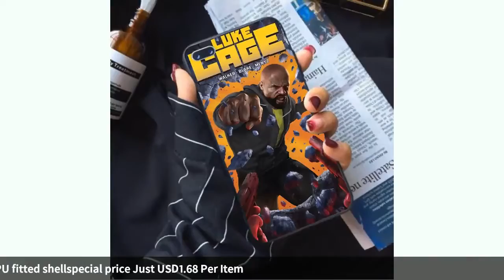Marvel The Defenders Luke Cage HEROES Soft silicone case for iphone 7 6 x xr 8 6s plus xs max 5 1...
Marvel The Defenders Luke Cage HEROES Soft silicone case for iphone 7 6 x xr 8 6s plus xs max 5 10 se 5s cover TPU fitted shell-in Half-wrapped Cases from Cellphones & Telecommunications on
Related Product :
Strong Powerful Round Neodymium Magnet Hook Metal Solid Traction Force Screw Hole Outdoor Camping Hiking Fishing Equipment Tools
Survivalist Ultralight 2 person Tent for Backpacking Camping Hiking Waterproof A frame Lightweight 2 Men Tent-Alpenstock Exclude
Outdoor Portable Ring Buckle Locking Carabiners Spring Snap Clips Long Shape Alloy Key Chain with Stainless Steel Double Ring
Aluminum mini 8cm carabiner D screw ring with lock for keychain
Naturehike Elastic Sleeping Bags Liner Outdoor Camping Travel Ultralight Carry Sheet Hotel Anti-dirty Sleeping Bag Accessories
VILEAD 250*145cm CampingPicnic Mat Folding Waterproof Beach Outdoor Pic Nic Travel Tarp Foldable Blanket Ground Dampproof Camp
BLACKDEER Outdoor Camping Desk Aluminum Alloy Folding Table Portable Picnic Fishing Beer Table Lightweight Rain-Proof Detachable
1pcs Water Bag Foldable Solar Energy Heated Camp PVC Shower Bag Outdoor Camping Travel Hiking Climbing BBQ Picnic Water Storage
Inflatable Air Moistureproof Camping Mats Sleeping Pad With Pillow Rest Cushion Outdoor Lightweight Picnic Beach Plaid Blanket
Outdoor Portable Mini Gas Stove Folding Camping Picnic Cooking Furnace Gas Burners 2800W Pocket Backpacking Butane Stove